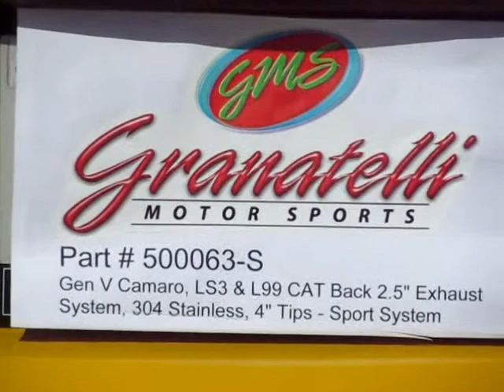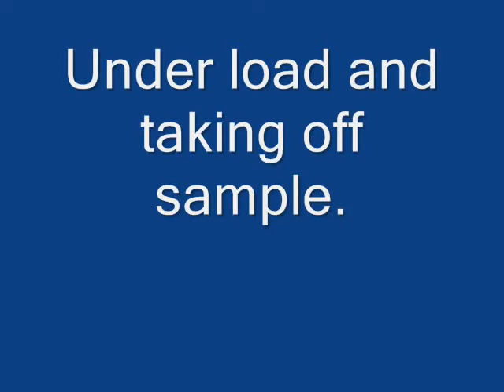Sound Byte - Granatelli Motor Sports Gen 5 Camaro Exhaust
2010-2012 Granatelli Camaro Exhaust System

Part# 500063-S LS3 & L99 Catback 2.5" Exhaust System, 304 Stainless, 4" Tips, Sport System

Please Note: The clips were shot with the Granatelli Twin Turbo Kit (Part # 170104) installed on the test vehicle.

Vehicle also has catalytic converters.